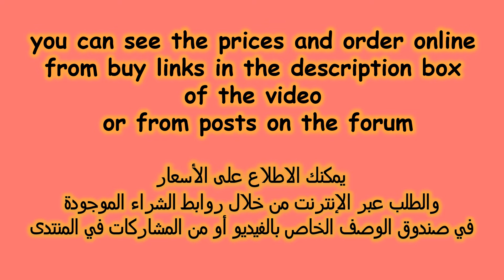High heel slippers collection | Best sandals for women | Latest beautiful women in high heel sandals